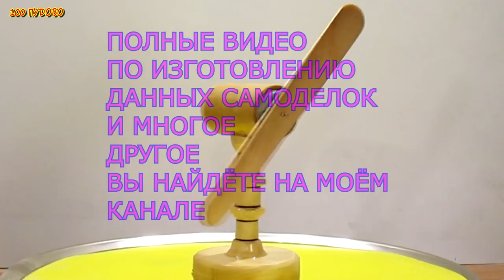топ 11 полезных идей , хитростей и советов которые могут вам пригодиться / 11 useful life hacks